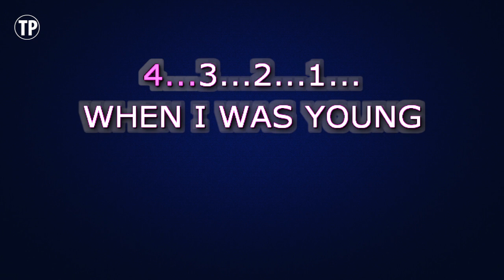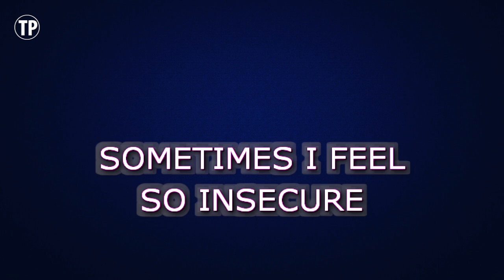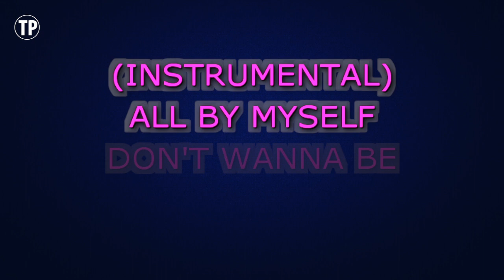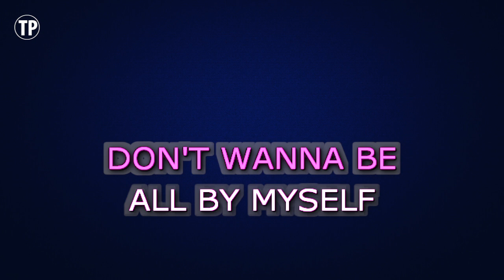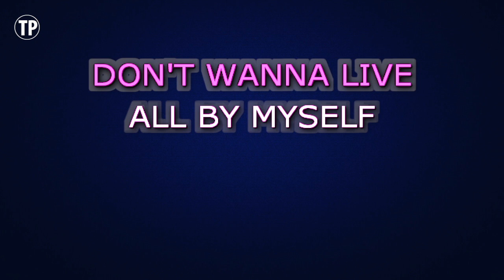Celine Dion - All By Myself (Karaoke Version)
Enjoy singing along with this Karaoke Version of All By Myself as made famous by Celine Dion.

All By Myself is a song originally recorded by Celine Dion. This version of the song has been fully re-recorded and re-arranged by Miguel Galguera

Release Notes:
· Tempo: 60 BPM
· Songwriters: ERIC CARMEN, SERGEI RACHMANINOFF
· Publishers: UNIVERSAL-SONGS OF POLYGRAM, ERIC CARMEN MUSIC, ERIC CARMEN MUSIC